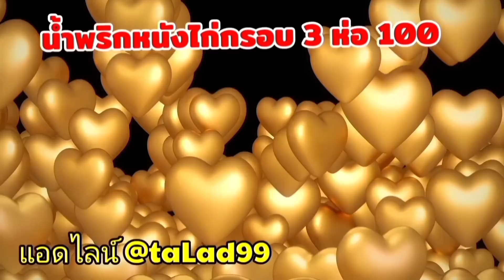กำภูลุ้นน้ำท่วมสวน น้ำมาปลาหาย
สั่งซื้อผลิตภัณฑ์แม่ทองนาค ปรุงสดใหม่เหมือนทำทานเอง ไม่ใส่สารกันบูด ทำปุ๊บส่งปั๊บ

 - น้ำพริกเผาไร้น้ำมัน คลุกข้าวสวยพร้อมทาน  เพียง 35 บาท
 -ปลาแดดเดียว 70/3 ห่อ 200 (ตามฤดูกาล)

-แหนมหมู เซ็ตละ 100 บ. (7ห่อ)
-แหนมเนื้อ เซ็ตละ 100 บ. (5 ห่อ)

-แจ่วบองแม่ทองนาค
เผ็ดมาก-น้อย-ดิบ-สุก
-กล้วยตาก

-น้ำปลาร้าแม่ทองนาค
 ( ทุกอย่าง 35/3 ขวด 100)
คละได้

 ขอบพระคุณที่อุดหนุนค่ะ

 ชมกระเป๋าหนังแท้ แบรนด์ Kr rich
    ได้
 ทักแอดมินรับส่วนลดค่ะ